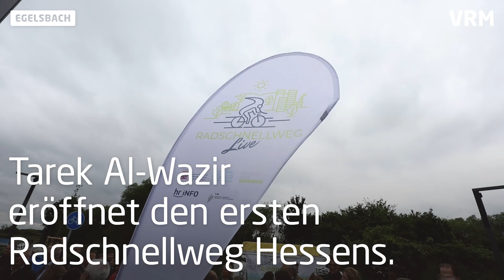Teilstück von Hessens erster Fahrrad-Autobahn eröffnet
Der erste Abschnitt des Radschnellwegs von Frankfurt nach Darmstadt wurde eröffnet. Zwischen Egelsbach und Wixhausen können Fahrradfahrer nun die ersten vier Kilometer der Strecke befahren.